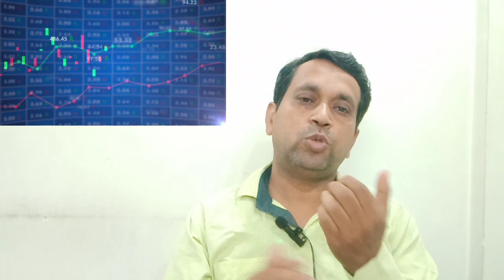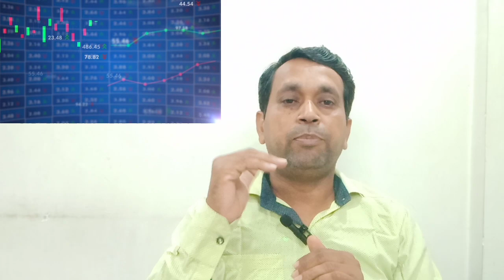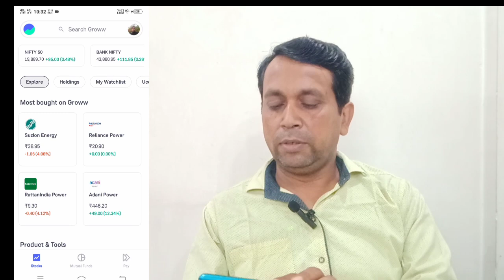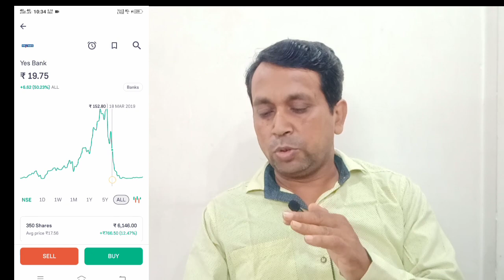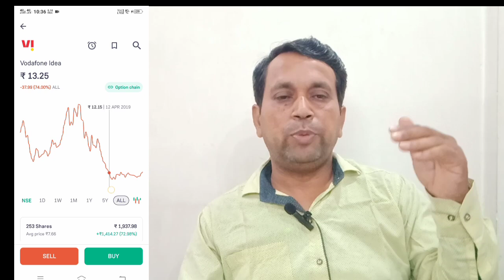Stock Market in Hindi |अब गरीब मजदूर भी अमीर बनेगा |Live proof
Welcome to you on my YouTube channel smart marketing.

ICICI DIRECT LINK FOR SIP/MUTUAL FUNDS /STOCK.